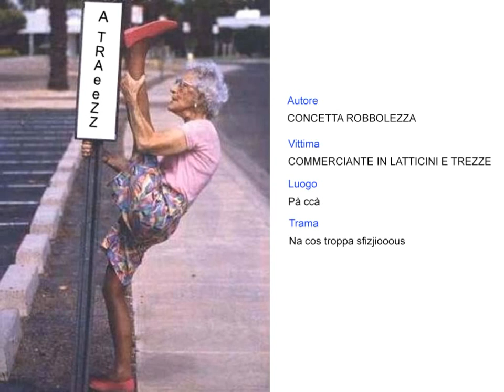CONCETTA REBBOLEZZA A TREZZ E MUZZARELL OFFICIAL CHANNELL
Puppino ha voglia di mozzarella e la mitica Concetta robbolezza telefona al caseificio per chiedere se hanno "A TREZZZ"